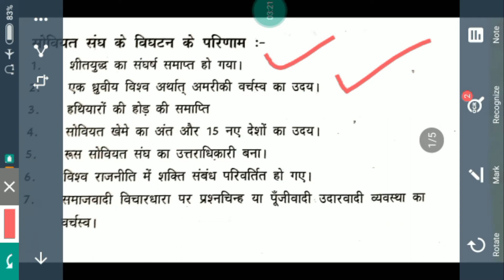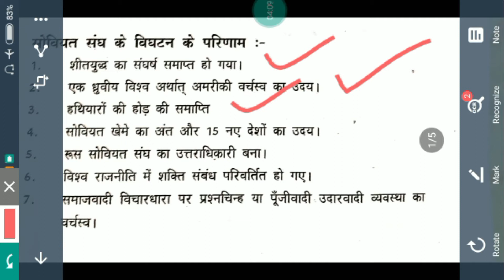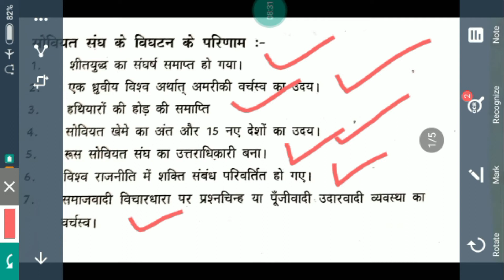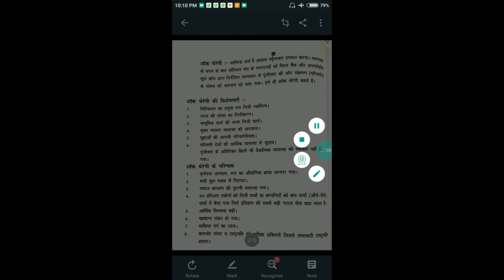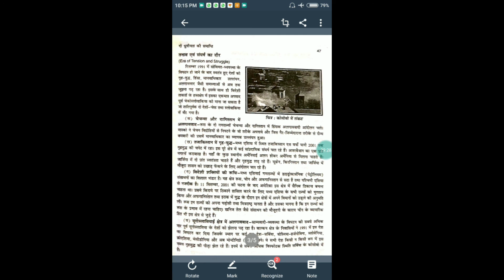Results of Soviet Disintegration | Class-12th | Political Science | By Satish Gupta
Students comments for your attendance.
For Any Queries, comments below...
सोवियत संघ के विघटन के परिणाम